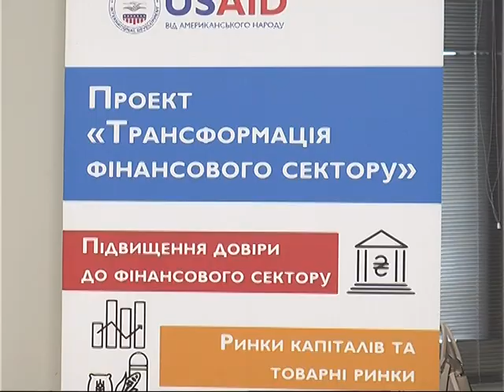В Украине появится финансовый омбудсмен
Его задачей станет решать споры между потребителями и финансовыми учреждениями без обращения в суд. Сегодня в Украине есть 3 способа регулирования финансовых споров: через финансовые учреждения, финансовые регуляторы и через суд. Для решения таких споров украинские финансисты решили перенять европейский опыт и создать отдельную структуру.